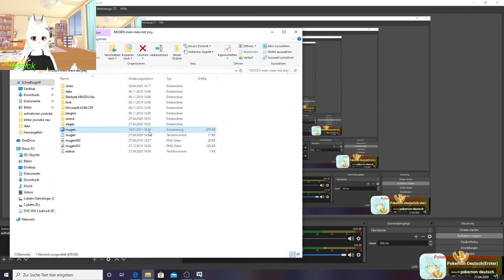Mugen 081 Fee der besonderen Art(GERVTuber)